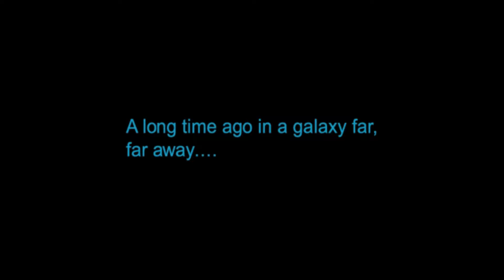Star Wars Knights of the Old Republic ep1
On this very special episode I play Star Wars Knights of the Old Republic!

Follow me on Twidge!